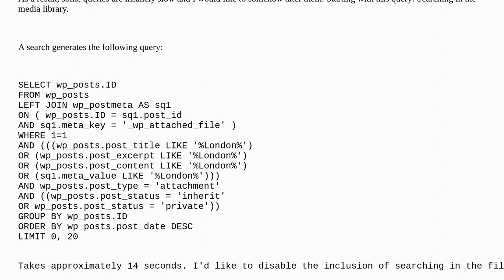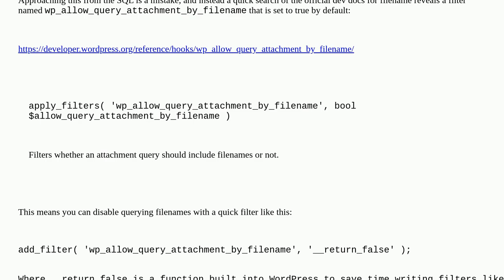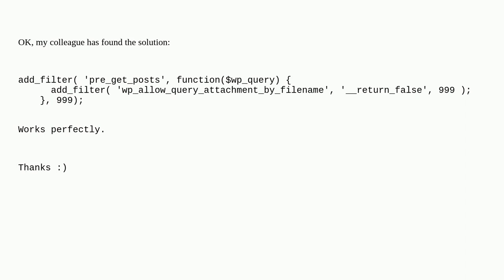Wordpress: Removing filename searches when searching attachments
Removing filename searches when searching attachments

A special thanks goes out to the awesome community

  wp-query search media-library